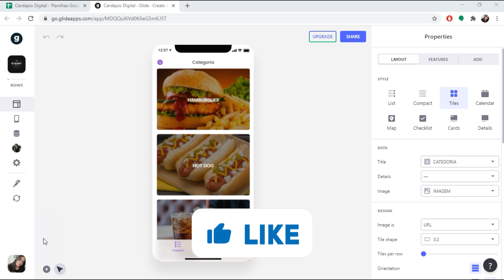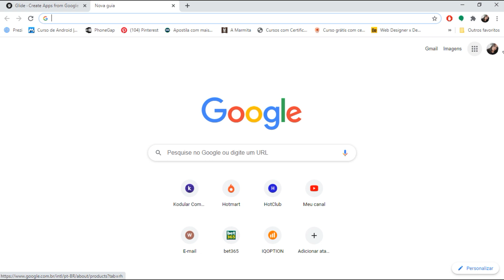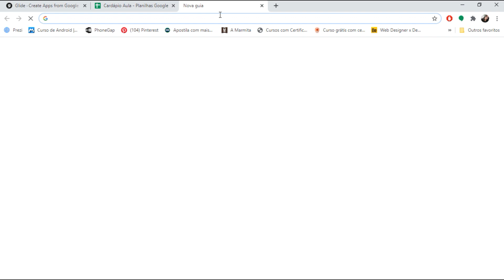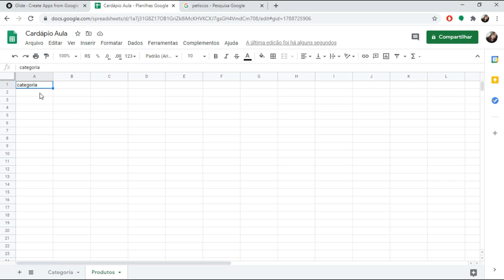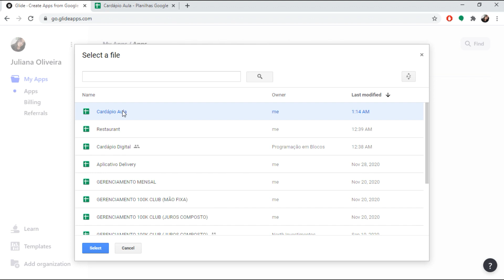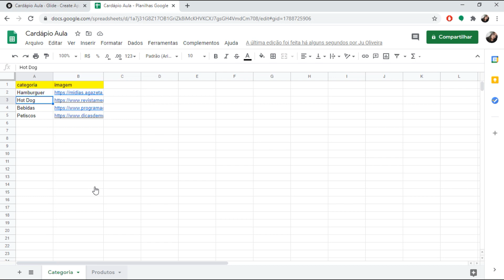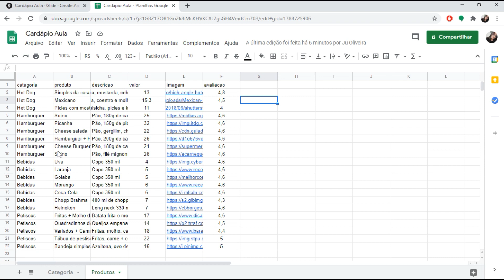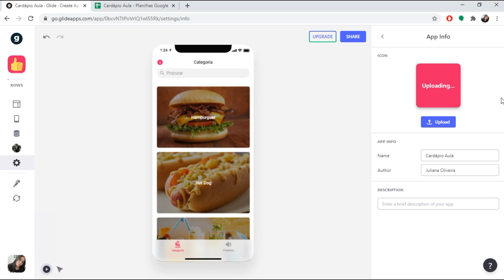Aprenda a Criar um Aplicativo de Cardápio Digital [ GLIDE ]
Aprenda a desenvolver aplicativos sem códigos de programação. Nesse vídeo eu ensino a Criar um Aplicativo de Cardápio Digital puxando os dados da nossa planilha do google sheets.
A plataforma utilizada é o Glide.